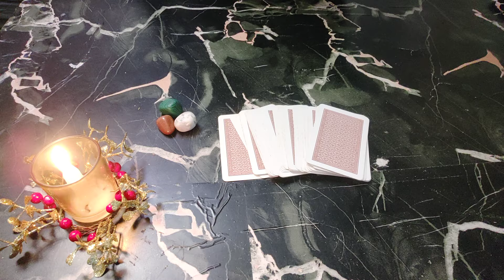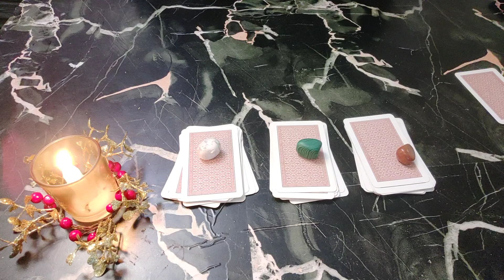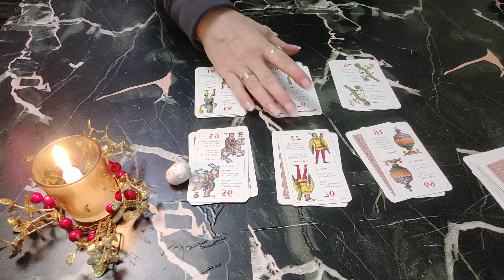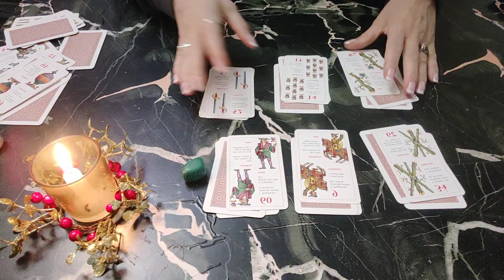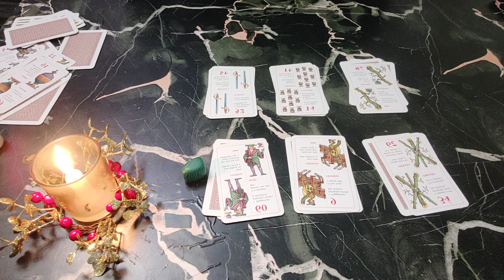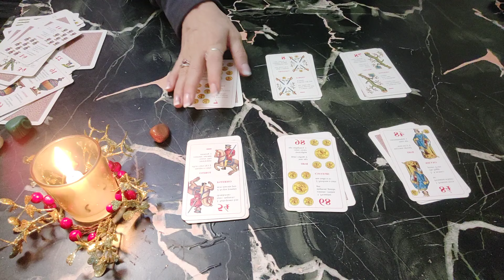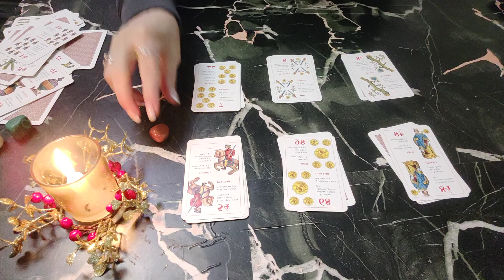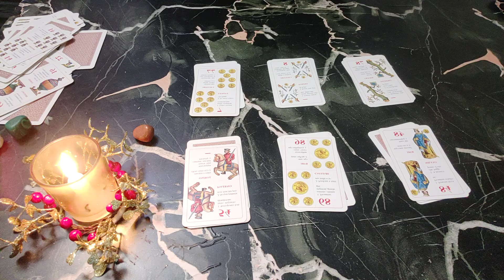Norocul weekendului,🍀 Vesti, bucurie, lași în urmă trecutul, ești mai prudenta,afli noutăți 🍀🌞💫